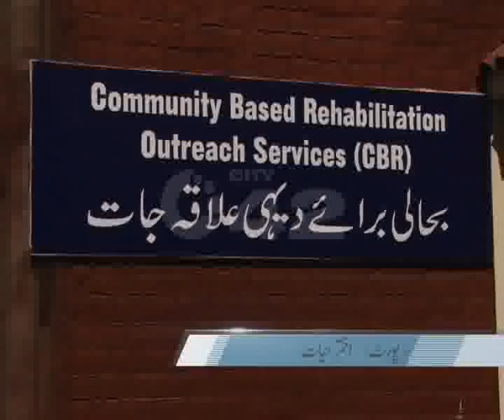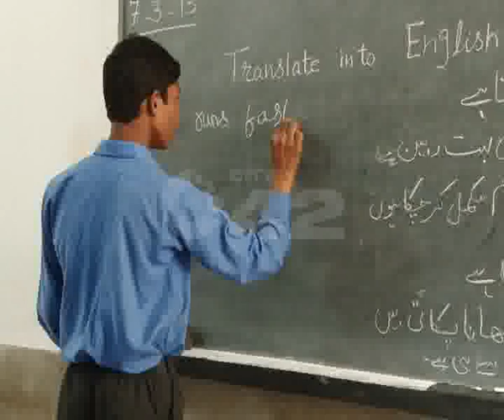Pakistan Society For The Rehabilitation Of The Disabled PSRD Pkg By Akhtar Hayat City42